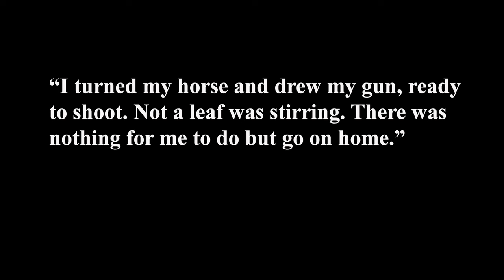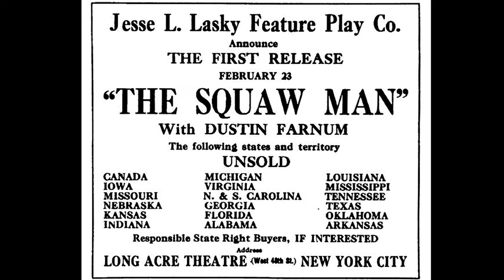DeMille Is Hollywood: Episode Two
This is the second episode in a series of YouTube videos produced by the Cecil B. De Mille Foundation to tell the story of Cecil B. DeMille, the most successful producer-director in the history of film. The Squaw Man of 1914 was the first of DeMille’s seventy films, and the first feature film made in Hollywood. This episode continues the colorful story of how it was made, showing the obstacles DeMille had to surmount in order to complete his first film. This series will relate numerous stories of his four decades in the film capital, when he created such blockbusters as Male and Female, The King of Kings, The Sign of the Cross, Union Pacific, and Samson and Delilah.